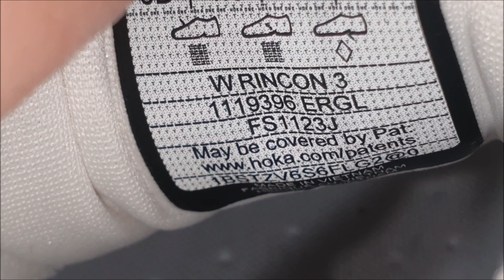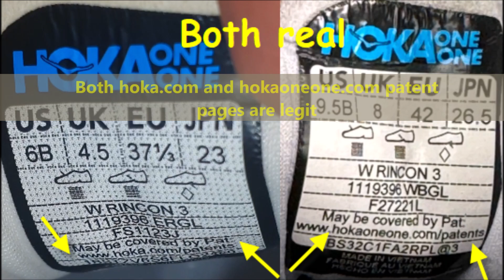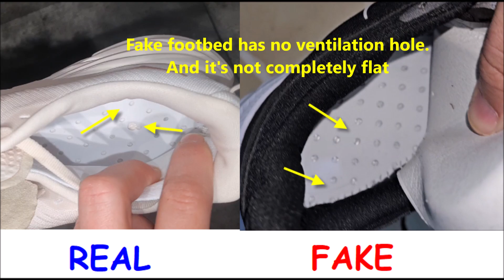How to spot original Hoka rincon sneakers. Real vs fake Hoka rincon 3 shoes